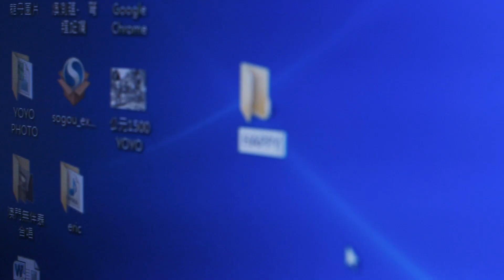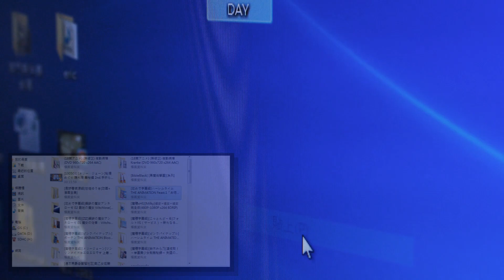望見爸爸的身影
轉載
[孝感動天]
一名英國父親幫13歲兒子修電腦時，發現兒子瀏覽不少A片網站，貼心的父親擔心兒子誤觸散播病毒的網站，還寫信給兒子並提供建議瀏覽的成人網站名單。而台灣則有孝子不忍父親看VCD格式，而且AV女優都超醜的片子，因此主動提供A片給父親瀏覽。不少網友都被溫馨故事感動，決定今年改送個1T硬碟給父親。

27歲的網友1日在批踢踢實業坊(ptt.cc)發文，表示19歲的時候，發現電腦旁邊藏了個義美蛋捲的紙盒包裝，裡面藏了10幾片的A片。網友心想一定是父親的A片，帶著好奇的心理把老爸的A片拿來觀賞，卻發現都是打著馬賽克的影片，而且封面拍得美美的，但是AV女優真的醜到「靠北」。

網友此時心裡一酸，想說爸辛勤工作這麼多年，拉拔自己長大，如今卻在看那種拿去給朋友看都會被靠北的片子。

他趕緊從硬碟裡挑了幾部口味不是太重，精選過的片子包括歐美與日本系列，並將這些A片影音檔案放進新創的資料夾「一片孝心」裡。網友跟父親說喜歡的片子留著不喜歡的就砍掉，他寫道，「看著頭髮斑白的老爸，連忙戴起了老花眼鏡。」

這篇溫馨感人的文章感動不少「有情有義西斯人」，有人感動地說，原PO是第25孝；也有網友說，硬碟大廠或全國電子應該送他大容量硬碟，並且拍成感人電視廣告。

還有網友搞笑地改編朱自清的《背影》，改成「我看到父親轉身，掉了滿地的A片 。」這篇文章除了被推爆之後，PO文網友除了驚訝，也再度感謝父親從小到大對他的照顧。

感人原文請點此，閱讀文章請記得你的好朋友抽取式衛生紙與手帕。